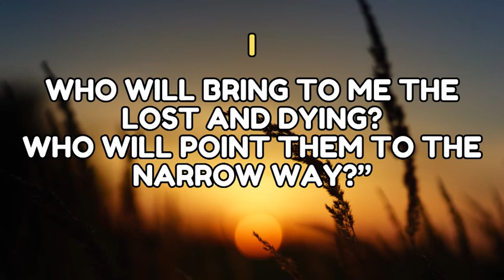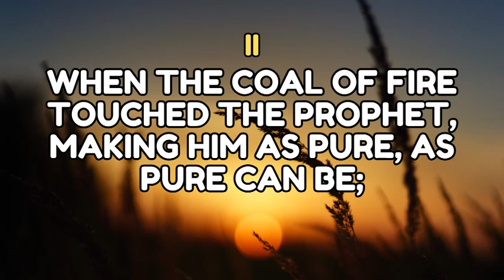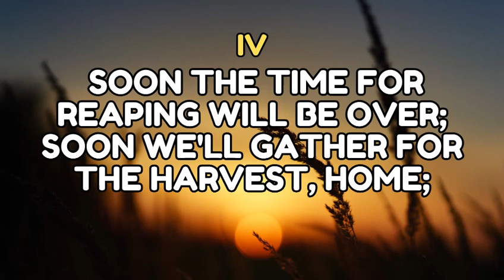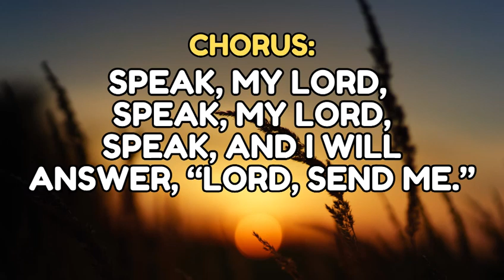"SPEAK MY LORD" Music with Orchestral backing music. Speak My Lord words and Music by Gorge Bennard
SPEAK,  MY LORD - song lyrics with Orchestral backing Music.

Speak, My Lord

Lyrics: Speak My Lord
words and Music:
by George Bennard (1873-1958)